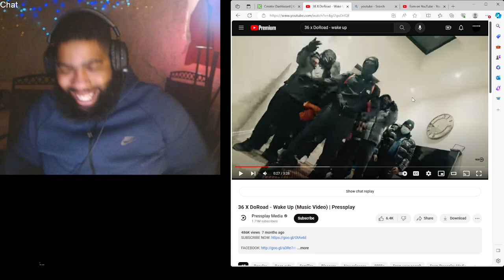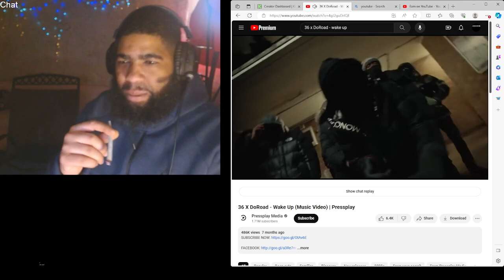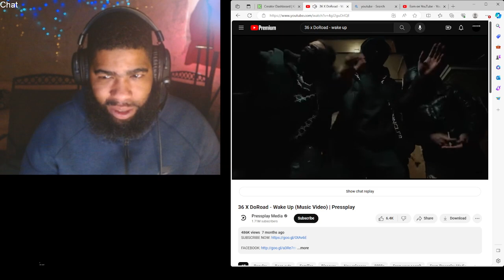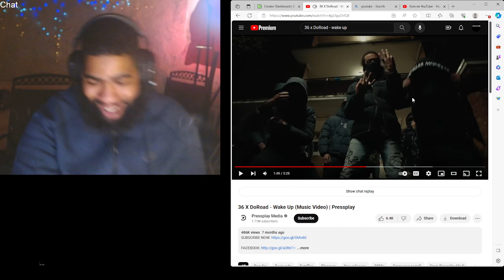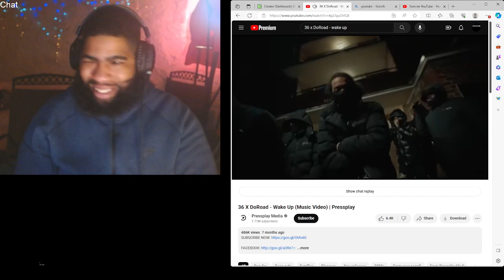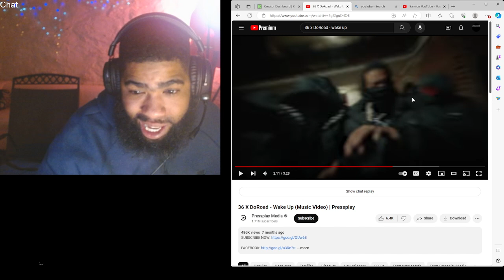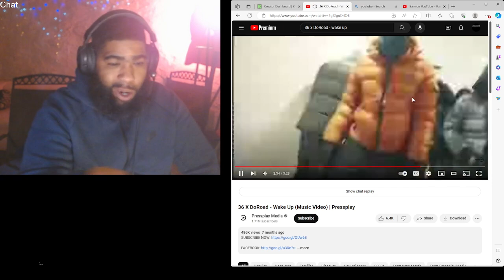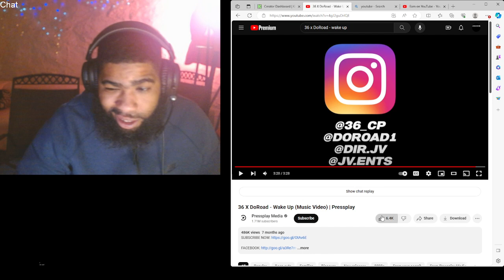36 X Doroad - Wake Up | Reaction